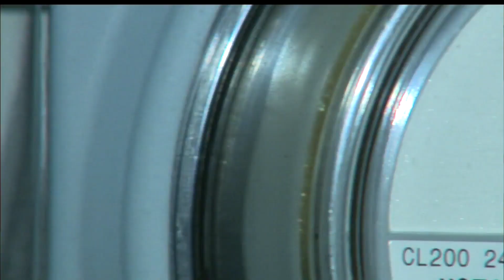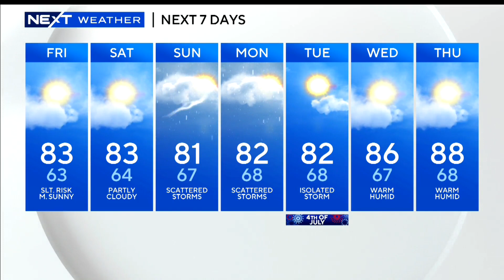WBZ News update for June 30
Holiday weekend weather; Energy prices dropping; Dighton police charges; Undocumented residents driver’s licenses